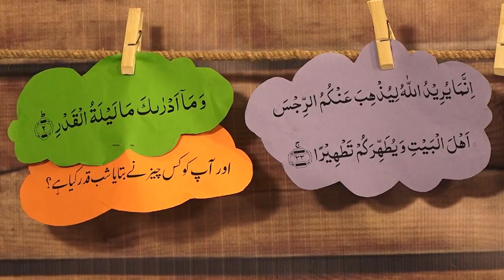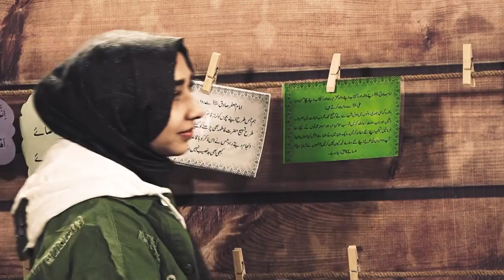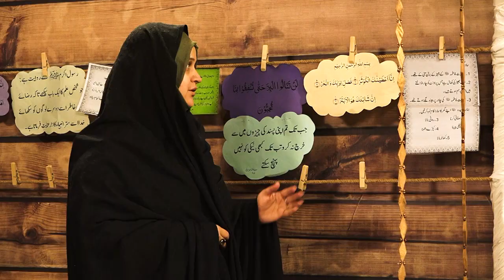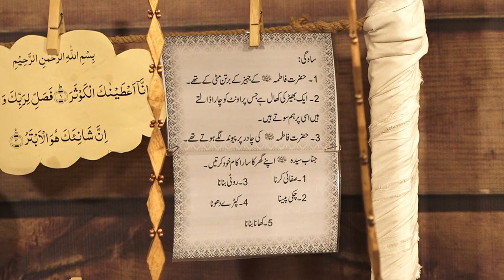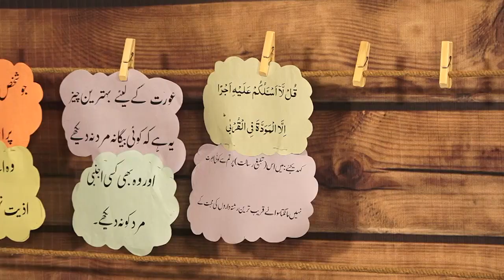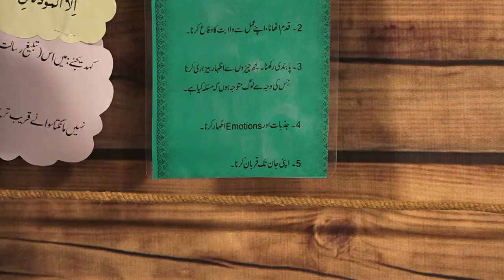Fatimiyyah with IYG 2022 | Iman Youth Group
Members of Iman Youth Group honor Lady Fatima (S.A) by sharing some valuable lessons from her blessed life.